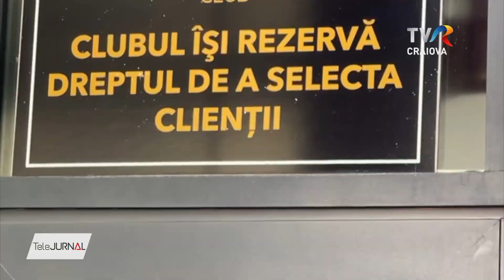BĂTAIE ÎNTR-UN CLUB DIN CRAIOVA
Bătaie într-un club din Craiova. Un agent de la Penitenciarul de Maximă Siguranță Craiova și un alt bărbat, au fost loviți de mai mulți tineri. Cinci dintre scandalagii au fost identificați, însă au fost dați în consemn la frontieră, pentru că sunt de negăsit. Singurii care au fost audiați sunt martorii din seara respectivă și cei doi bărbați răniți. Niciunul dintre agresori nu a ajuns până acum în fața oamenilor legii. Agentul de penitenciar, dar și celălalt bărbat lovit au fost transportați la Spitalul Județean de Urgență din Craiova. Polițiștii au deschis o anchetă și fac cercetări.

În imagini se vede cum între mai mulți bărbați a izbucnit un scandal, în timp ce se aflau într-un club din centrul orașului apoi, lucrurile au degenerat. De la un conflict spontan s-a ajuns la o bătaie în toată regula, inclusiv în afara localului.

Bătaia ar fi izbucnit în urma unor divergențe pe tema dedicațiilor muzicale. Din primele cercetări, polițiștii au stabilit că scandalul a pornit de la agentul de penitenciare, care a mers să ia microfonul formației ce întreținea atmosfera în  club, deranjat fiind de faptul că solistul cânta mai mult la masa unui cetățean iordanian. În scurt timp, tinerii s-au luat la bătaie. În scandal au fost implicați atât prietenii agentului de penitenciar, cât și ai iordanianului.

Agentul de penitenciar se afla în timpul liber, în momentul în care a avut loc incidentul. Agentul de penitenciar și un alt bărbat, prieten cu el, au fost transportați la spital. Ancheta este în plină desfășurare. În urma cercetărilor se vor lua și măsuri împotriva celor vinovați.